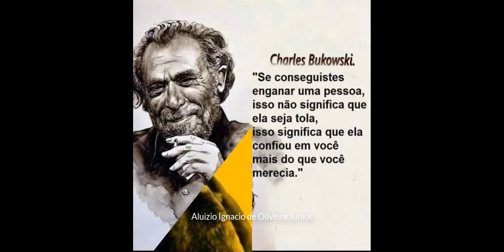That Once In a Lifetime - Demis Roussos The Man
Aluizio Ignacio de Oliveira Júnior